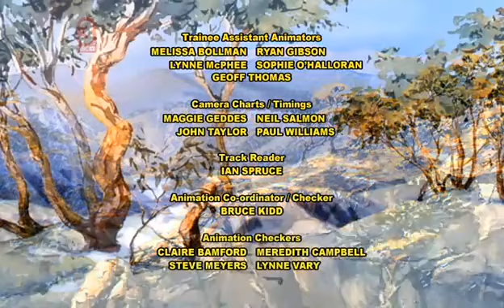The Silver Brumby - S2E5 Charlie Heads For The Mountains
After doing his chores, Charlie rides off to meet his grandfather. Charlie is stranded on a cliff ledge, but Thowra summons the Prospector to rescue him.